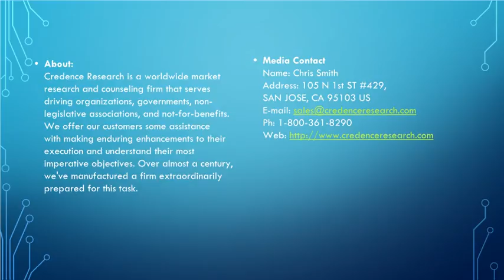Industrial Rubber Products Market To Reach Worth USD 79 41 Bn By 2025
The global industrial products market is expected to progress at a satisfactory pace during the following decade, majorly owing to growing demand of rubber products from automotive OEM manufacturers, construction industry and growing application areas of industrial rubber in commercial, construction and infrastructure sectors. However, fluctuations in prices of raw material used in the manufacturing of industrial rubber products may have a restraining effect on the overall market growth.